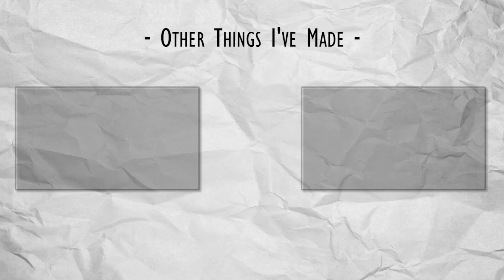Heart Attacks, Lesbian Incest, and Bugs. (Pokemon Soul Silver: Randomizer Nuzlocke – Episode 8)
Everything that could've gone wrong did (To a certain extent). Even the content is sorta awkward so again, I recommend this episode as background noise.

At 0:52 I said Jerky but I meant to say Pingu and I didn't notice that until now I am sorry Jerky I love you.

Endslate Theme
Animal Crossing: New Leaf 7PM (Remix) By: Krister Lawlor